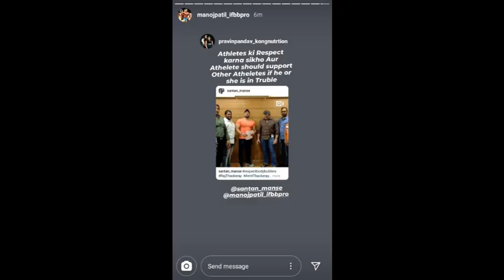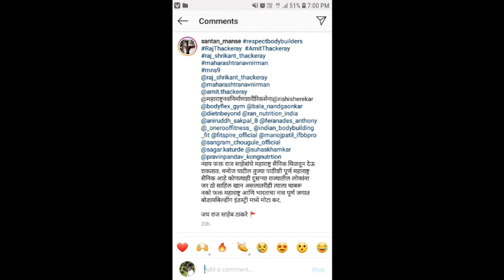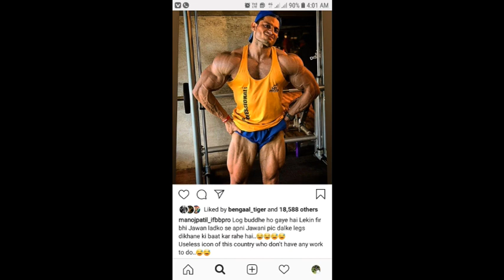LAST VIDEO ON THIS TOPIC. SAHIL KHAN AND MANOJ PATIL आता विषय संपला आहे...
This video FOR only the FITNESS industry supporters who wanted good inspiration from bodybuilding industry..

Sorry friends bohot late hogaya is topic ko pr muze laga ki ye cover karna jaruri he isliye mene ye video banaya...

धन्यवाद मनसे शारीरिक सेना .